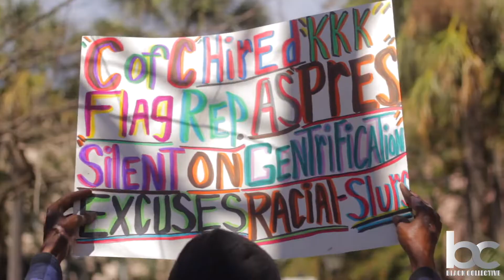College of Charleston Student Protest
A racist video posted online shows two white male students at the College of Charleston, mocking slavery, while on a school sanctioned, First Year Experience Class at Francis Marion National Park. Students say this is a constant occurrence for the black student body at the college, where the school enrolls the fewest amount of black students in the state. For the past 2 years, the College president has issued statements after pictures showed students wearing racist or insensitive costumes during Halloween. Nearly 800 students showed up to protest the administrations failure to address this ongoing issue.